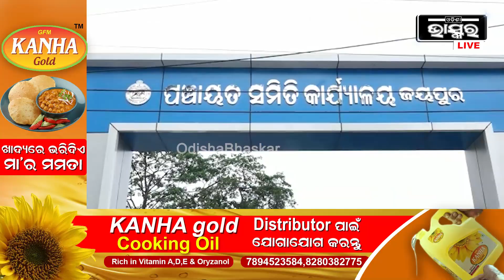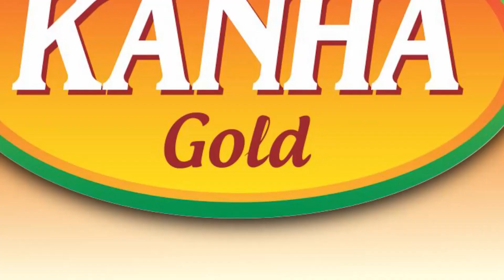ଜୟପୁର ବ୍ଲକରେ ଉତ୍ତ୍ୟକ୍ତ ଲୋକଙ୍କ ଧାରଣା, ମନରେଗା ବାବଦକୁ ଟଙ୍କା ନ ମିଳିବାରୁ ବିଡିଓଙ୍କୁ ଜନତା ପକାଇଲେ ତାଲା I